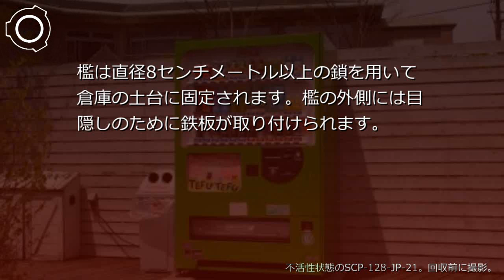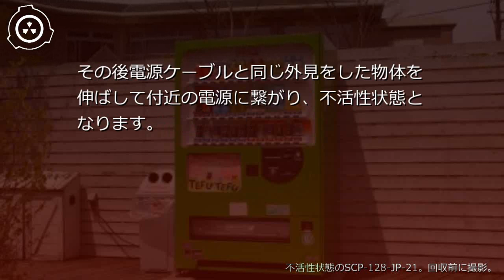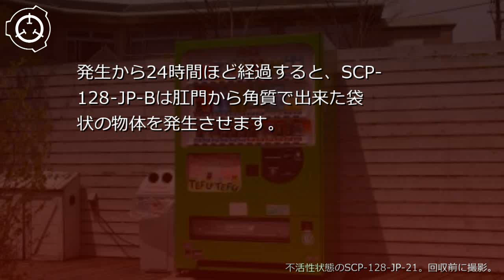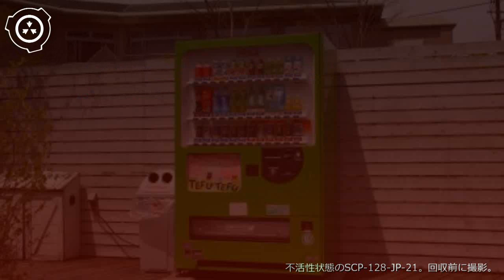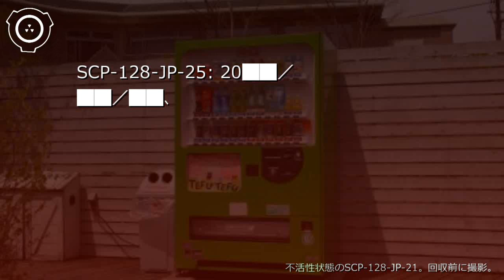SCP財団機密データ:SCP-128-JP - "自動"販売機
説明: SCP-128-JPは日本で一般的に見られるような飲料自動販売機の外見をした存在です。SCP-128-JPは後述する性質は全て共通で持っているものの、外見には多くのバリエーションが確認されています。